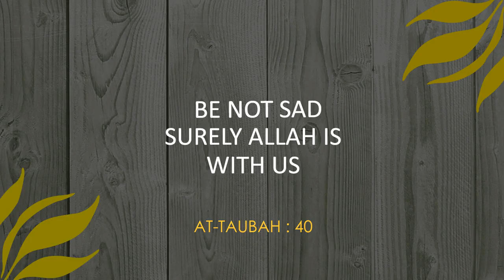Riak, takabbur penghapus dosa, Ustaz Wadi Anuar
Ceramah ringkas dan bermakna oleh Ustaz Wadi Anuar mengenai riak dan takabbur penghapus dosa.